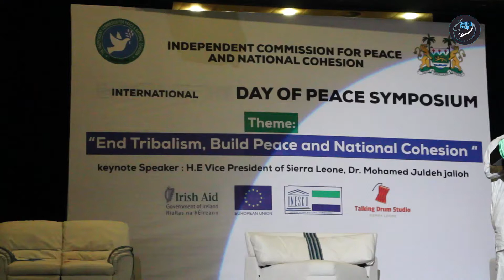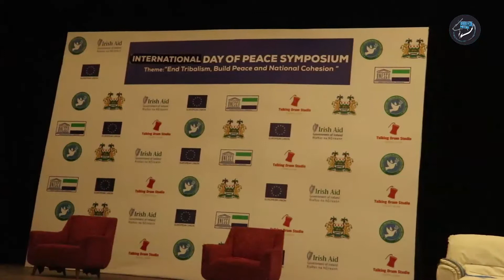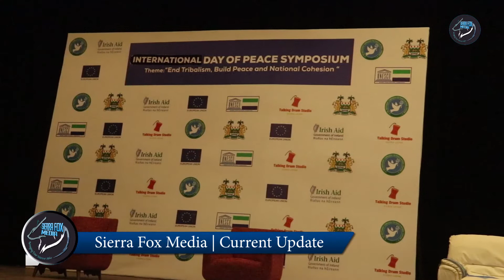Powerful message sent by these brilliants students. Commemorating International Day of Peace.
International day of peace symposium. Sierra Leone, every year join the world to celebrate the international peace day. End tribalism, build peace and national cohesion was the theme of this years celebrations.